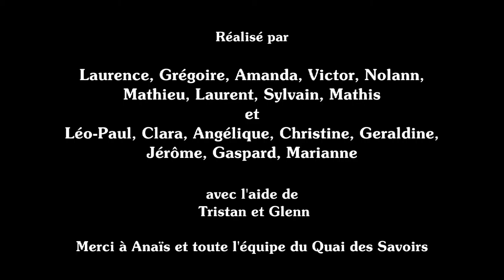Stop Motion LEGO - On a volé les couleurs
Réalisé lors des petites manips du weekend au quai des savoirs à Toulouse par un groupe parents-enfants dans le cadre de l'exposition Invente la ville de demain.
Animation atelier : Tristan Goasguen et Glenn Felix